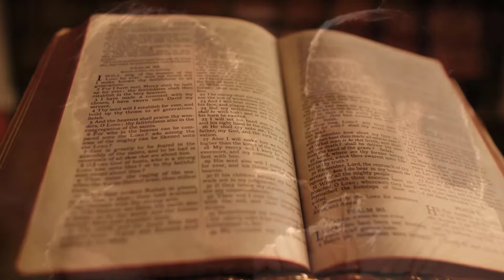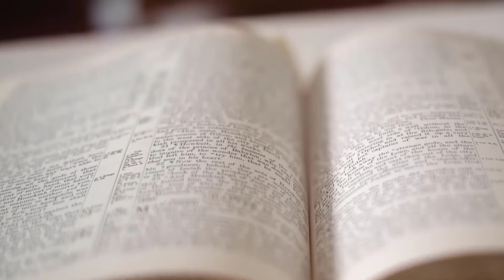How did the 12 apostles of Jesus die?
How the 12 apostles of Christ died is not always clear to scholars of religion. There are oral accounts of what may have happened to each of them, but few documents prove what would have happened to the men who followed Jesus of Nazareth. The apostles put their personal lives and jobs aside to join Jesus during his life mission.
With the death of Christ, they continued the task of preaching the gospel. Discover now how was the life of each religious until his death.